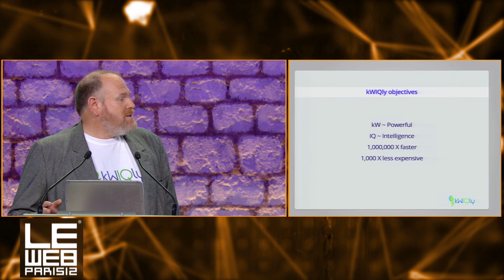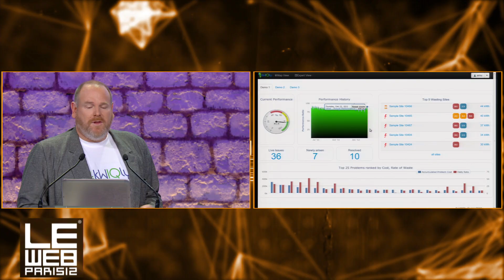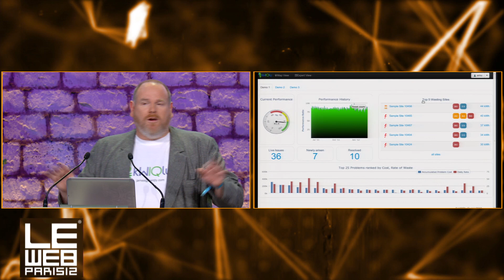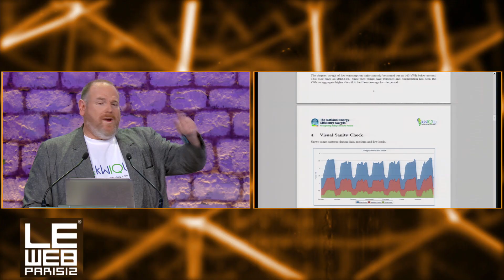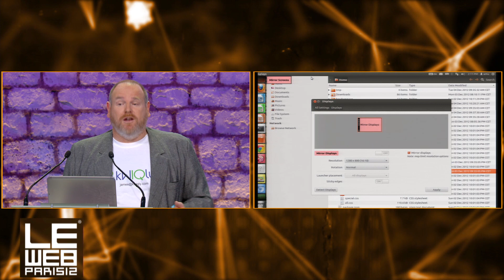James Ferguson, kWIQly - LeWeb Paris 2012 - Start-Up Competition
kWIQly makes energy waste obvious, ranks problems by age, impact and problem type. kWIQly proves the possibility of better perfromance and lift goals in line with achievements